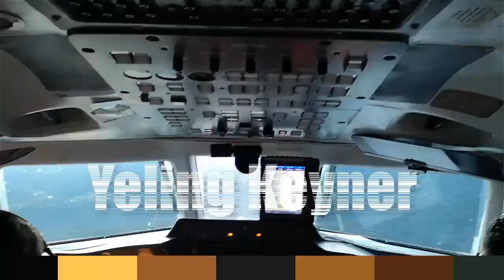Caminata por las Piedras Lajas - Promoviendo el Turismo en Lajas Chota Cajamarca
Teníamos plan de llegar a las grutas de salai, pero no encontramos el camino y mas la lluvia cambiamos de rumbo y descubrimos que en lo mas alto de las piedras laja se puede disfrutar de una vista maravillosa y podemos sacar unas fotos de película.